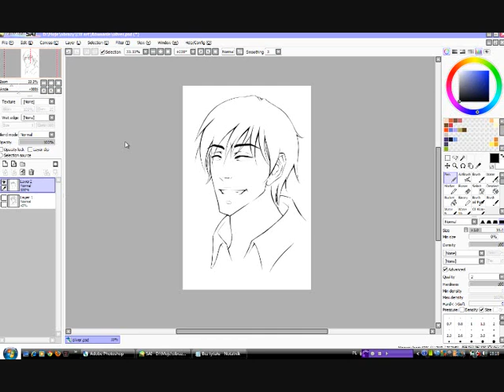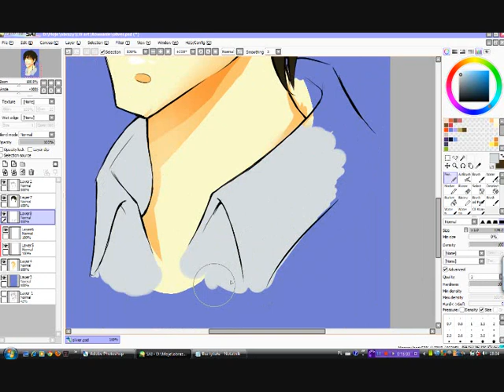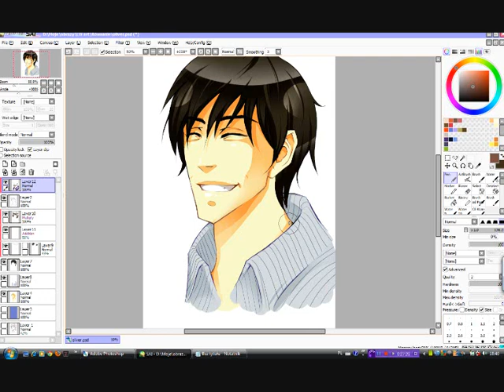Oliver quick coloring in Sai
This time a video with a quick manga style coloring. Cell shading or how do you call it ;)
This is a character from my, uh, let's call it 'project' named Equation.